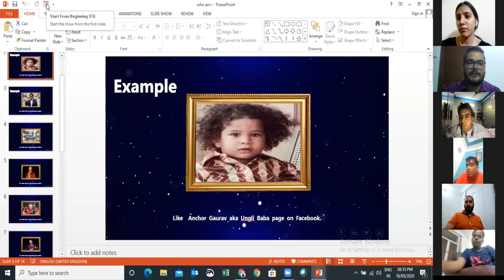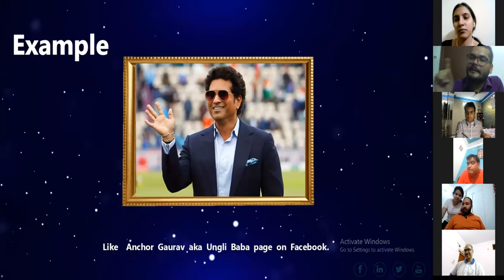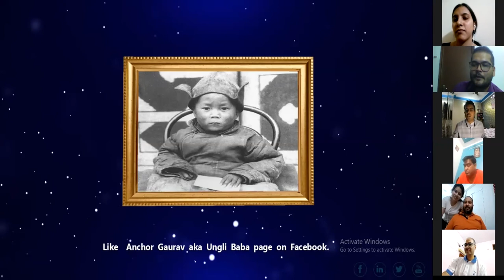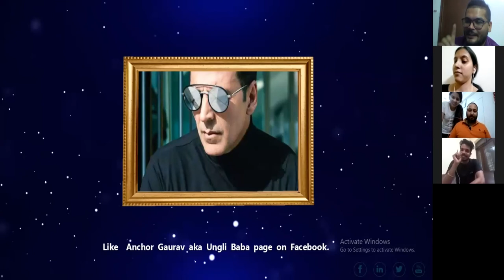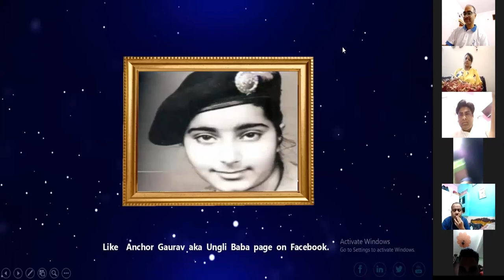How to engage Your employee ? Motivation | Leadership | Team Building | Soft Skills